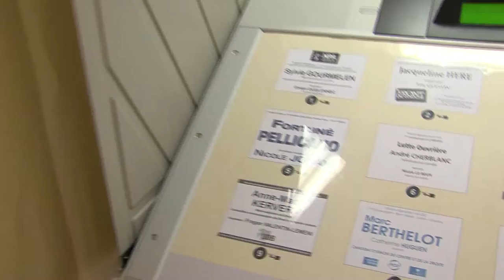Le vote électronique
Notre chroniqueur Benjamin fait un état de l'art de la machine à voter électronique.
Chronique numérique dans l'Instant T du 03/05/2017 sur Tébéo.